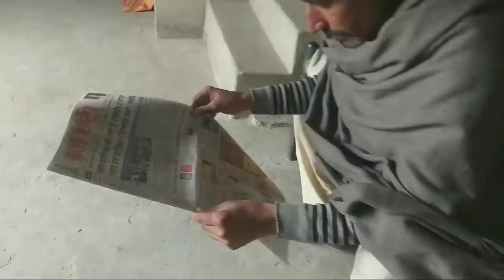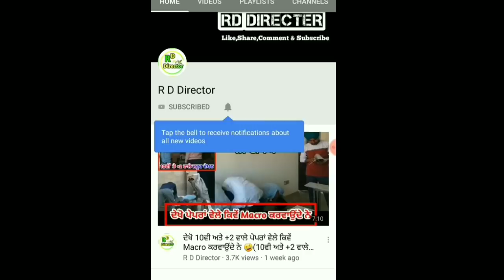ਟਰੱਕਾਂ ਆਲੇ☝️ Part-04(ਦੇਖੋ🙏 ਟਰੱਕ ਡਰਾਈਵਰਾਂ ਦੀ ਅਸਲ ਜਿੰਦਗੀ)jattlife